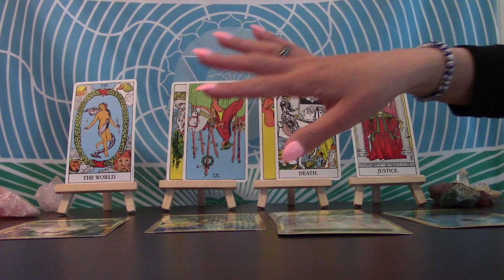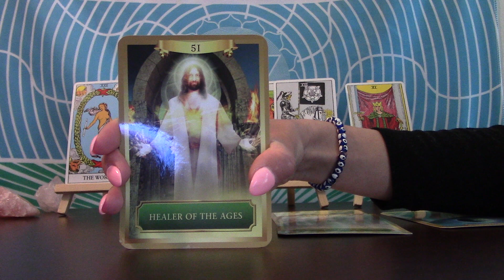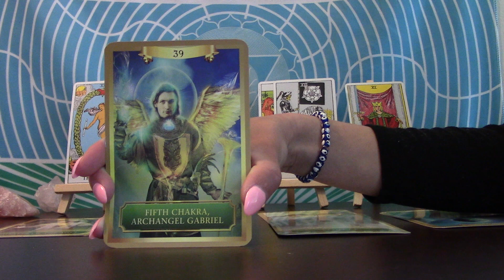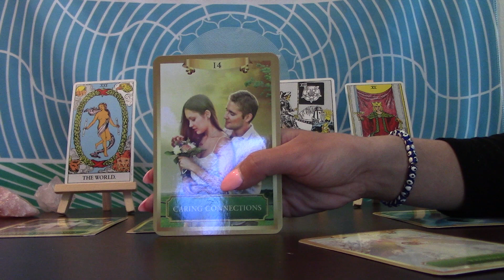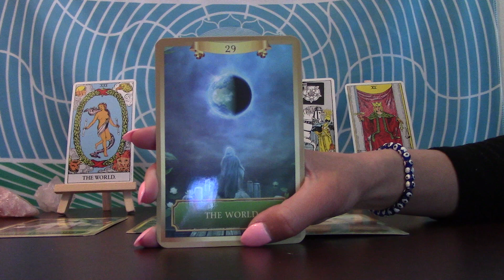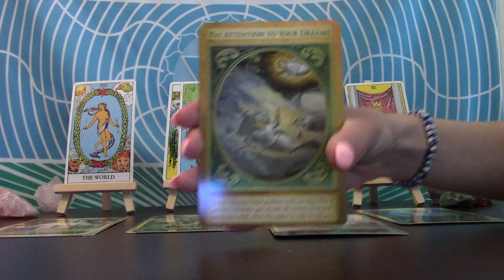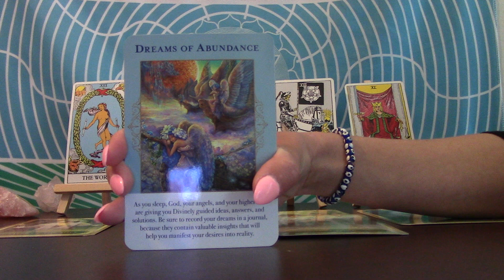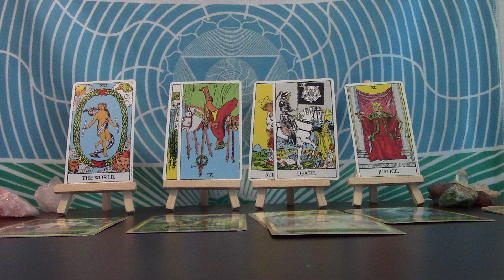SAGITTARIUS APRIL READING: A New Beginning in Love, Abundance, & Career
✨✨✨EXTENSIVE HEALINGS BELOW✨✨✨

I am currently not offering one-on-one sessions. Please check out extensive healing downloads/videos/courses below.

✨🔥Twin Flame Manifest Union Program--Step-by-Step Course based on success personally and working with thousands of TFs

✨🔥Twin Membership Group--Extensive monthly healings, Q & A sessions, Bonus content, resources & videos

🌀NEW! Ganesha Energy Transmission to Clear Obstacles & Manifest! [33.33 USD]

--PERSONAL HEALING DOWNLOAD--

---ABUNDANCE & MANIFESTING---

💰Abundance Manifestation Session [Remove ALL Blocks. Shift Your Energy to Make Your Desires Want YOU!]

---LOVE & TWIN FLAMES---

---UNLOCK YOUR MAGIC & DIVINE HEALING---

✨Release ALL Resistance and Blocks w/ Violet Flame and Reiki Healing [44.44 USD]

✨Christ Consciousness Energy Transmission [Individual or Twin Flame Healing] 33.33 USD

📖 The Little Book of Modern Magic

-About energy transmission-
This video channels energy from the Divine through the channel, into you. It is always sent for your highest and best good and the highest and best good for all involved.
These are not a substitute for professional mental health or medical services.

Reiki Notes & Common Experiences:

1) You may feel an initial increase of stress or anxiety coming to the surface. This is normal! Allow it so happen (don't fight it). It is coming to the surface to be cleared.

2) Other common energy healing experiences include twitching, jerking, heat, tingling, emotional releases. Everything you experience is valid and for your highest good. You are always safe going though this.

3) Please drink water after each session.

Reiki is the channeling of high vibrational Universal Energy through the practitioner (me) into the client (you). It is not meant as a substitute for medical treatment.